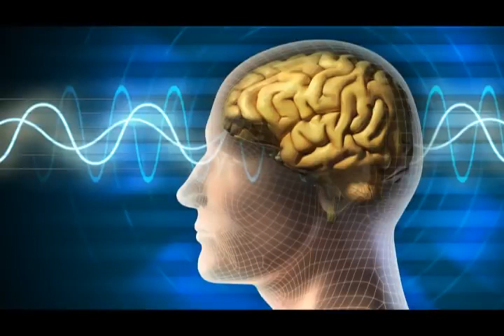Sleep Music Delta Waves: Relaxing Music to Help you Sleep, Deep Sleep, Inner Peace(1)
Close your eyes, take a minimum of six slow deep breaths, and begin focusing on relaxing every inch of your body.

- Start by focusing on your toes and wiggle and relax

your toes -Relax your feet, rotate your ankles and relax your feet

- Work up to your calves, Relax your muscles - Continue working your way up your body, one body part at a time

Within minutes as you work your way up to your head continue to take deep breaths. You will begin to feel relaxed as if you were floating. Your body and brain will be massaged into a deep sleep

Stress Relief Music, Sleep Music, Meditation Music, Study, Calming Music - Are you into meditation, just looking to relax or hoping to enjoy a yoga session to calming music or deep sleep music? Yellow Brick Cinema's relaxing music and sleeping music is peaceful music that can be used for healing meditation, yoga music, soft music, massage music, relax music, or as study music. Because our calming music works as music therapy and uses meditation music and beautiful piano music, it is deeply soothing music that can be used as deep sleep music to make you sleepy. As such, it is ideal stress relief music and can therefore be used at home or in a spa for healing meditation in order to relax. Our calm music, enhanced with the soothing sounds of the piano, is sure to offer soothing relaxation.

Use this soothing music as relaxing music to sleep, relax and promote healing meditation and Zen. Achieve a state of Zen or Zen meditation by listening to Yellow Brick Cinema's piano music and relax as if you are listening to soft music in a spa. Our relaxing music is enhanced with piano music and can be used as peaceful music, Zen music, relax music or study music when you study.

Sleep Music Delta Waves: Relaxing Music to Help you Sleep, Deep Sleep, Inner Peace and Autogenic Training. Relaxing Sounds for Relaxation Meditation, Tai Chi and Reiki. Meditation Music Video, Meditation

Video with Delta Waves to Help you Sleep.